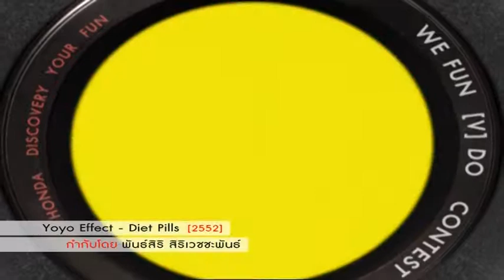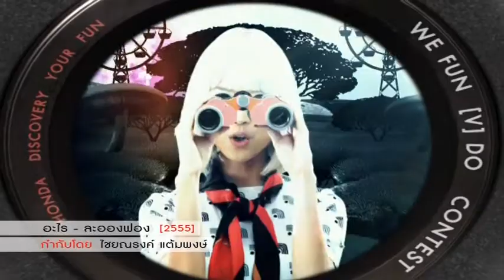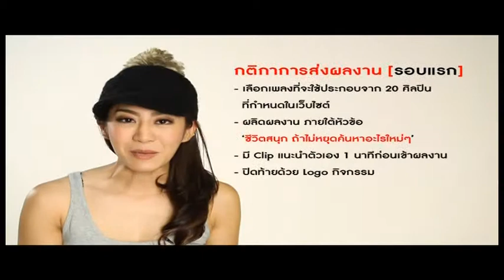กรรมการ : จิรัฏฐ์ พรพนิตพันธุ์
Honda We Fun [V] Do Contest Inspired by Honda Discover Your Fun กิจกรรมการประกวดการทำมิวสิกวิดีโอเพื่อค้นหาสุดยอดผู้กำกับหน้าใหม่ และโอกาสในการผลิตหนังสั้น ร่วมกับผู้กำกับมืออาชีพ

รายละเอียดเพิ่มเติมที่